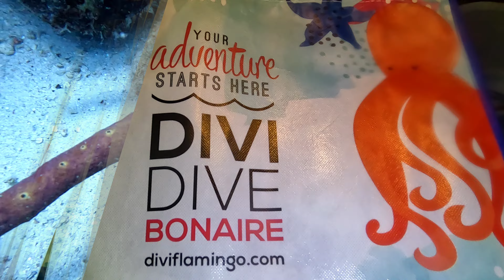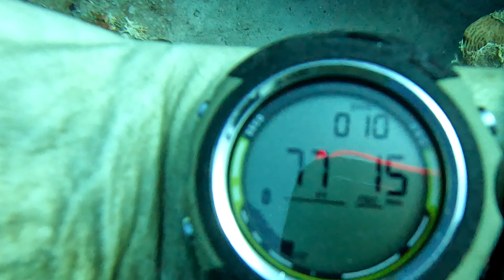Dive trip to Bonaire 2023, with Force-e Divers of Boynton Beach FL